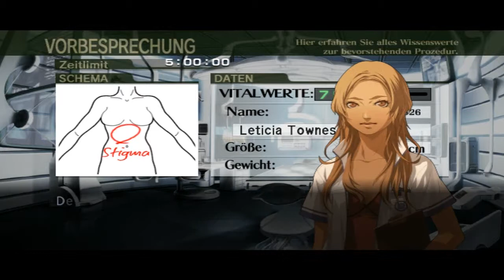Let's Play | Trauma Center - New Blood (Blind) [HD] #8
Heute bin ich nur am failen... T_T